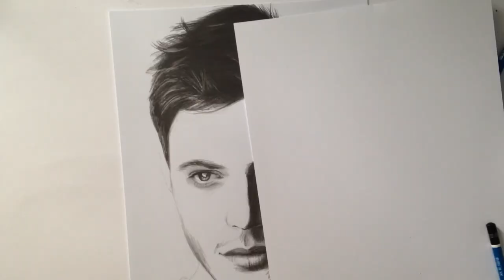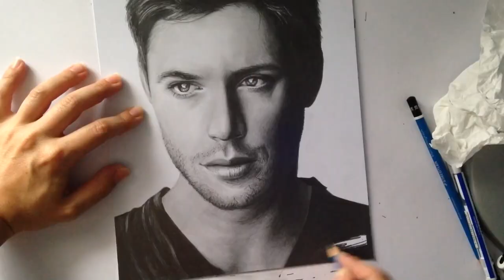Drawing Jensen Ackles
Pencil drawing of Jensen Ackles aka Dean Winchester from "Supernatural". Are you ready ready guys for season 10?